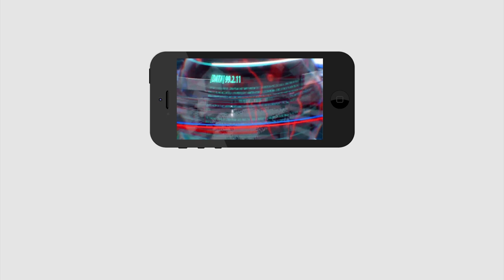Sarvepalli Public Talk | Tirupati By Elections | CM Jagan | Panabaka Lakshmi | PDTV News